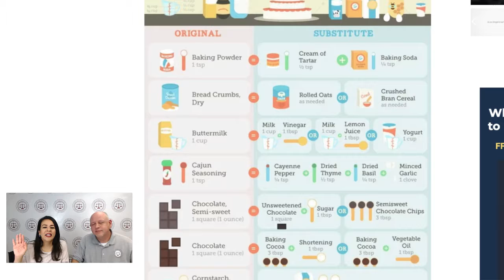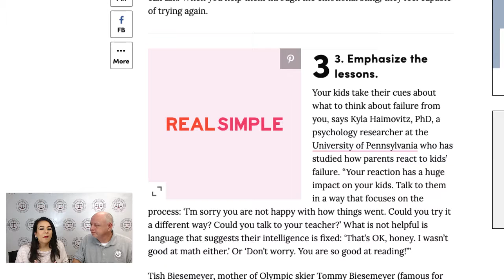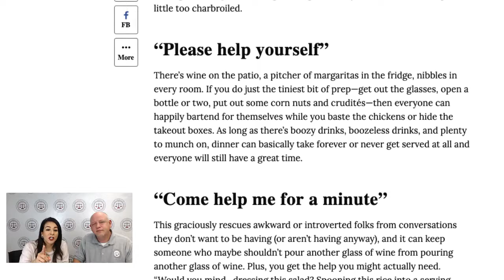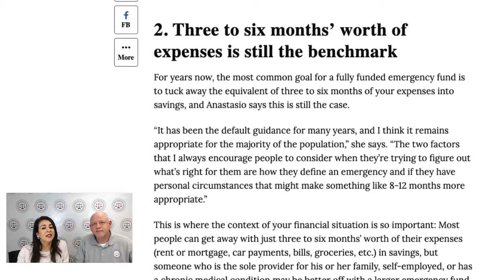Friday Five 8.30.19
Substitutions to save you a trip to the store, teaching kids to be resilient, importance of not removing a helmet after a motorcycle accident, making guests feel welcome, and why we all need emergency funds - all here with the Friday Five!